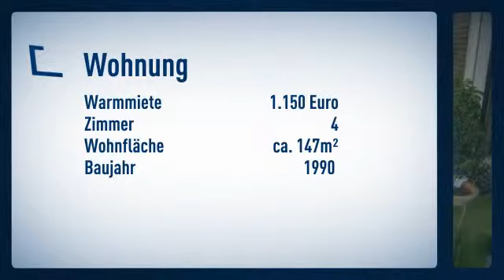Seligenstadt: Glanz und Individualität zeichnen diese moderne 4 Zimmer-Wohnung aus!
Etagenwohnung
Zimmer: 4

Ireen Stürmer-Husterer

Am Wasserwerk
69509 Mörlenbach